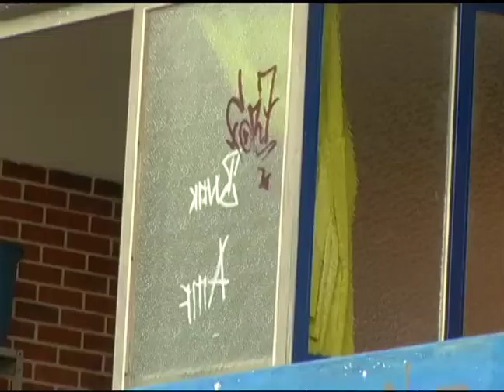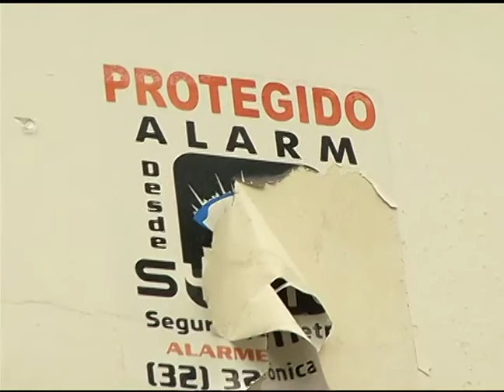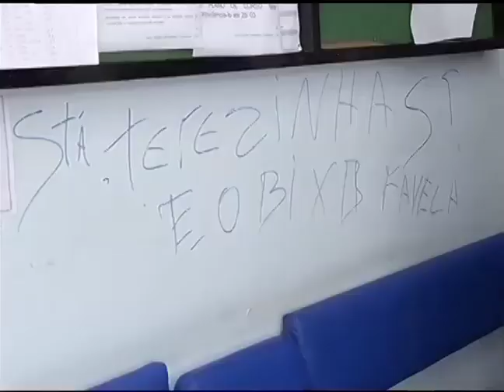Vandalismo: Vândalos picham e quebram Escola Sebastião Patrus no bairro Santa Terezinha